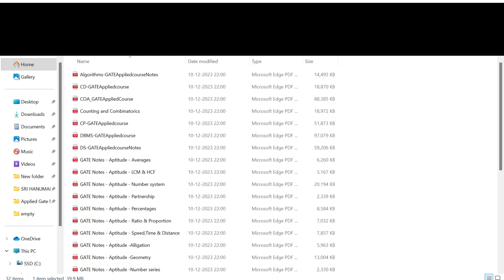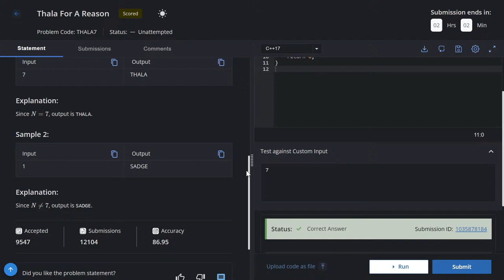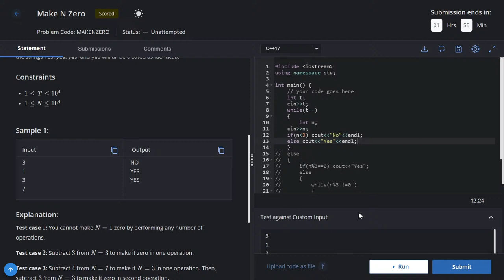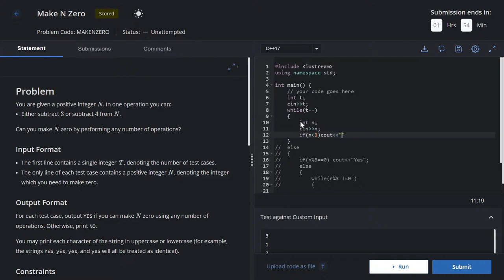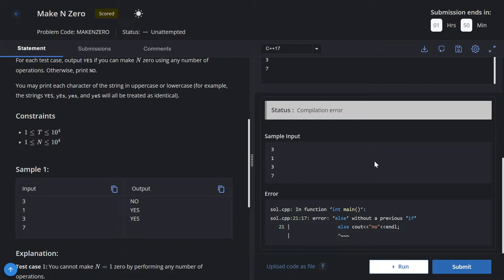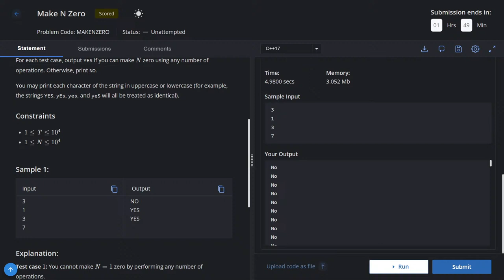Code With Me || Codechef Practice 07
practice practice practice LOL !!!

Catch A Mistake And Get A Free Chocolate :)

✨tags ✨
Sanchit jain
Gaurav sen
Gate smashers
Placement guide
Placement guide
Projects development
AR/VR
Blockchain Machine learning
Deep Learning
Software developer engineer ,
Side projects ,
Associate engineer
Bits Bitsgoa
Namaste Javascript
Namaste Javascript Akshay Saini
Apna college
blockchain
what is blockchain
blockchain technology
blockchain technology explained
blockchain explained
microsoft India,
microsoft internship,
microsoft intern,
,microsoft,software engineer